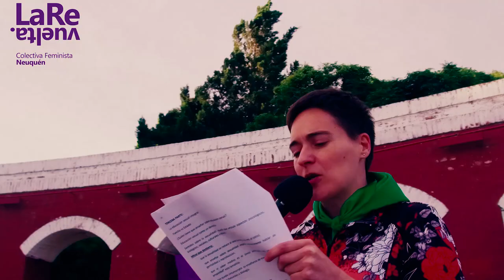Neuquen La Revuelta Colectiva Feminista: Hablan Ruth y Belén en los Arcos Romanos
Socorristas en Red - feministas que abortamos